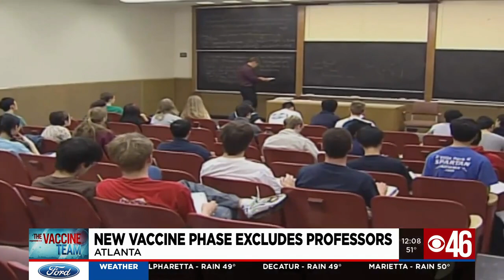Georgia college professors disappointed they’re excluded from next vaccine phase